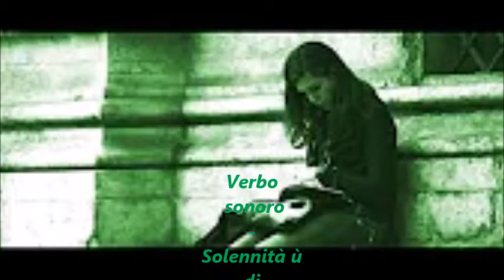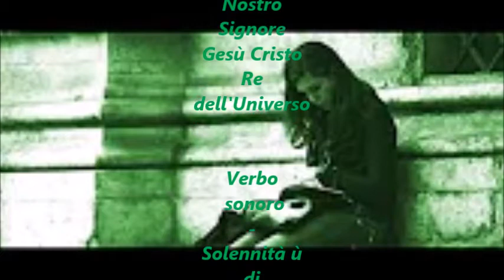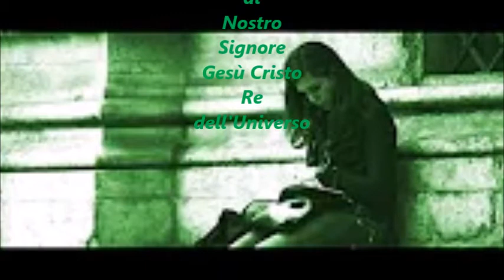Verbo sonoro - Solennità di Nostro Signore Gesù Cristo Re dell'Universo 2021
Su Radio Speranza il Vangelo della Solennità di Nostro Signore Gesù Cristo Re dell'Universo (Gv 18,33b-37)